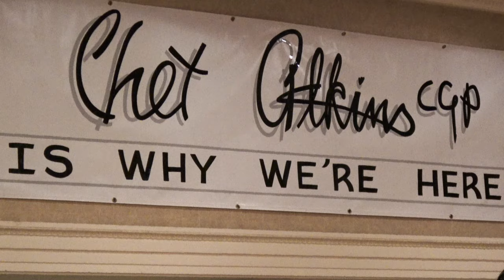CAAS 2016 TRAILER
This is a sampler video of the Chet Atkins Appreciation Society for 2016. If you would like to watch the full 30 min. video you will find it